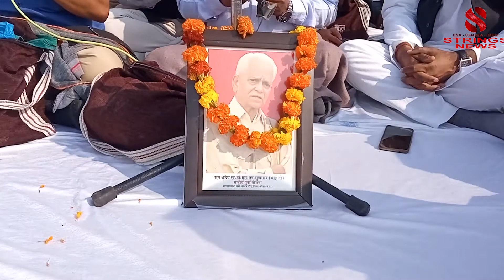ਸਰਬ ਧਰਮ ਪ੍ਰਾਰਥਨਾ_सर्व धर्म प्रार्थना_राष्ट्रीय एकता शिविर रोहतक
Contact JatwinderGrewal 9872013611 ,RupinderKaur 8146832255
Please Like_Share_Subscribe
Youtube--- StringsNews & FaceBook--@Strings News